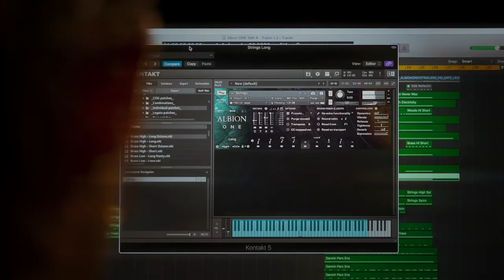Spitfire Audio: Start Scoring Movies Now Albion One 10th Anniversary Trailer Score competition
I just had the opportunity to compete in a spitfireaudio startscoringmoviesnow competition where I had to re-score a trailer for their Albion One 10th Anniversary epic sample library. Check it out and let me know what you think!

P.S. This is not a paid advertisement, I don't work for Spitfire Audio, I just love their sample libraries.

Also, check out Spitfire Audio for all their great sounds at spitfireaudio.com!